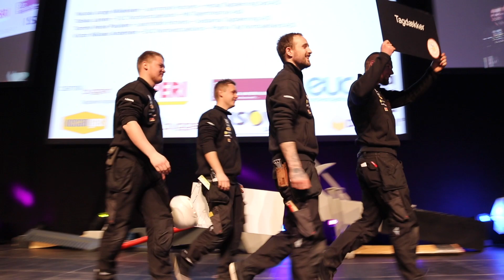Tagdækker fra Learnmark Tech vinder DM i Skills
Bevæbnet med ild, lineal og stige vandt tagdækkeren Nicolai både DM i Skills og arbejdsmiljøprisen!🥇🏅 I videoen her, kan du se, hvordan han gjorde. Super flot arbejde! 👷‍♂️👌

På Learnmark Tech EUX & EUD kan du vælge mellem 25 EUD-uddannelser og 8 EUX-uddannelser inden for teknologi, byggeri, transport, hotel og restaurant.

Har du ambitioner om at tjene en god løn som faglært i en virksomhed, læse videre eller blive selvstændig? Vil du have mange muligheder, efter du er udlært? Så skal du starte på Learnmark Tech EUD & EUX.

I Horsens er der lærepladser til dem, der kan og vil. Se ledige lærepladser på

Du kan begynde på en erhvervsuddannelse på flere måder. Din start afhænger af din alder, uddannelsesbaggrund og om du har en læreplads, før du starter.

• Grundforløb 1 - GF1, hvis du kommer direkte fra 9. eller 10. klasse
• Grundforløb 2 - GF2, hvis det er mere end to år siden, du har afsluttet 9. eller 10. klasse og er under 25 år
• EUV - erhvervsuddannelse for voksne, der er fyldt 25 år.

Learnmark Tech EUD & EUX udbyder de tekniske erhvervsuddannelser.